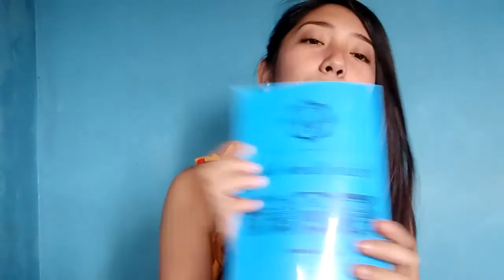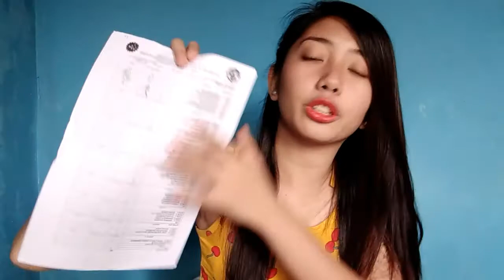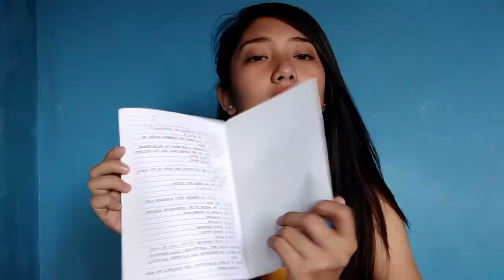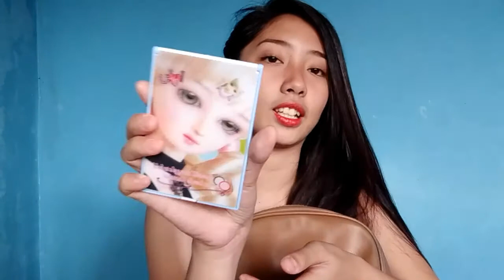WHAT'S IN MY SCHOOL BAG NGAYONG MAG E-END NA ANG SCHOOL YEAR!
Hi Guys! I hope you like this video :D Dito natin malalaman ang pinagkaiba ng gamit natin nung magpapasukan at ngayong mag e-end of school year na 😂 Pa end na rin talaga Hahaha.

Thankyoooooow ❤